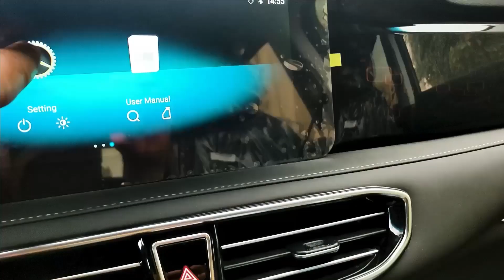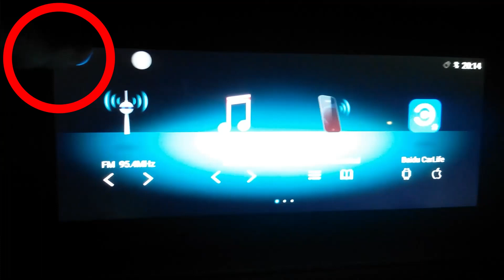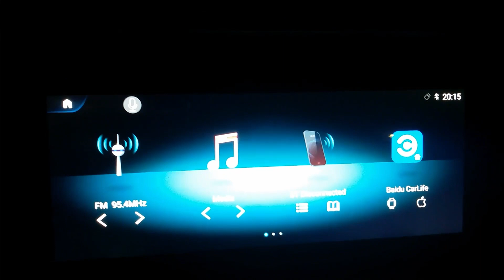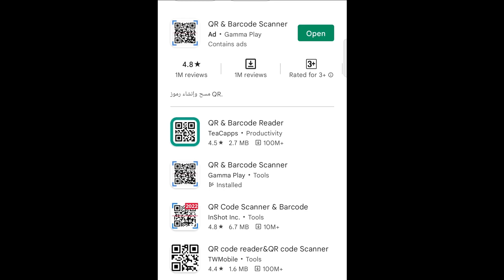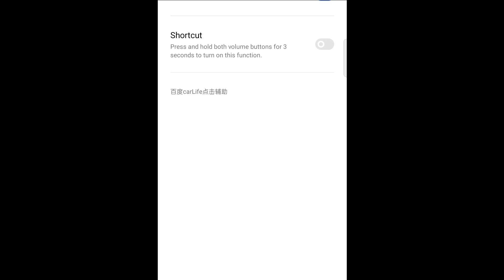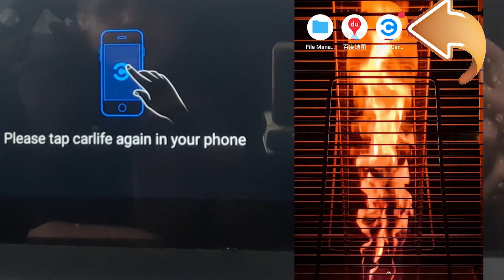Jetour x95 2022 - جيتور x95 - موبايل ميرور صوت و صورة 9 فى خطوات بسيطة و سهلة من محترف الجيتور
مميزات وعيوبجيتور x95
جيتور X95 مواصفات
سعر جيتور X95 2022
تجربة قيادة جيتور x95 2022
مميزات وعيوبجيتور x70
جيتور X70 مواصفات
سعر جيتور X70 2022
تجربة قيادة جيتور x70 2022
Jetour x95 2022  - جيتور x95  -  موبايل ميرور 9 فى خطوات بسيطة و سهلة من محترف الجيتور

Jetour x95 2022  - جيتور x95  -  عرض الموبايل على الشاشه صوت و صورة - جوجل ماب - ابل و اندرويد

Apple & Android links:
Baidu:

Android only:
DU:

أعلنت شركة «نور الدين الشريف» الوكيل المحلي للعلامة التجارية «جيتور» في مصر، عن أسعار سيارات «جيتور X95» الجديدة موديل 2022 الفئة الأولى «Elegance» بقيمة بلغت 399 ألف جنيه، وسعرت الفئة الثانية «Premium» بنحو 429 ألف جنيه في السوق المحلية.

ينتمي طراز «جيتور X95» لفئة السيارات الرياضية متعددة الاستخدامات «SUV»، مزودة بمحرك رباعي الأسطوانات، سعة 1600 سي سي تيربو، ينتج قوة 197 “حصان”، وعزم أقصى للدوران 290 نيوتن/ متر، متصل بناقل حركة سباعي السرعات “أوتوماتيك”.

وطبقًا للبيانات المعلنة «جيتور X95»، يبلغ متوسط استهلاك السيارة من الوقود نحو 8.1 لتر، عند قطع مسافات تصل إلى 100 كم.
الأبعاد الخارجية
الطول 4875 مم
العرض 1925 مم
الارتفاع 1780 مم

مواصفات «جيتور X95» في مصر
زودت سيارات «جيتور X95» موديل 2022 – الفئة الأولى – بمجموعة من المواصفات ووسائل الأمن والسلامة ومنها «وسائد هوائية جانبية للمقاعد الأمامية، وفرامل مانعة للانغلاق، وتوزيع الكترونى للفرامل، ونظام الثبات الالكترونى، وأنظمة مساعدة للفرامل، و فرامل يد كهربائية، والتحكم فى منظومة الجر، ونظام تحذير عند مغادرة الحارة المرورية، ونظام مراقبة ضغط الاطارات، وحساسات أمامية».

ودعمت بالعديد من التجهيزات «جنوط 18 بوصة، ونظام تشغيل السيارة بدون مفتاح، ونظام مثبت السرعة، وخاصية تسجيل رحلة القيادة، وإمكانية تثبيت مقاعد الاطفال، وكاميرا خلفية، ومصابيح ضباب أمامية وخلفية مع وجود إضاءة نهارية LED ، كما زودت الفوانيس بخاصية استشعار مستوى الإضاءة للأماكن، وشبكة أمامية ذات تطعيمات النيكل الفضي».

جيتور X95 موديل 2022
وتحتوي السيارة على على بعض الكماليات الأخرى ومنها «إمكانية فتح باب الشنطة الخلفية عبر تمرير حركة القدم للحساسات، وإشارات LED بالمرايات الجانبية، وفتحة سقف بانورما، وزجاج خلفي فامية، حامل أمتعة للسقف، وعجلة القيادة متعددة الاستخدامات، وشاشة عدادات ديجيتال وفرش المقاعد من الجلد، وشاشة وسائط 12.3 بوصة، ومكيف هواء ثنائي المناطق، مرايات تعتيم داخلية، كما زودت بنظام ترفيهي مكون “عدد 11 مكبرة صوتية، وعدد 2 مدخل USB وبلوتوث، وغيرها”.
كما تقدم طرازات «جيتور X95» الفئة الثانية بكافة المواصفات والتجهيزات الموجودة بالفئة السابقة، إضافة إلى بعض الكماليات الأخرى ومن أبرزها « كاميرا خلفية ثلاثية الأبعاد، وجنوط 20 بوصة، وخاصية فتح باب الشنطة الخلفية كهربائيًا، وخاصية تعديل عجلة القيادة للأمام والخلف، ونظام مراقبة النقطة العمياء، وخاصية، وتشغيل الإضاءة الأمامية أوتوماتيكيًا، وطي مرايات جانبية كهربائيًا، و خاصية ناقل الحركة الكهربائي، وغيرها”.

If you like it and want to learn how to do it, please drop me a comment and I will be glad to show you step by step.

 @Jetour Egypt   @Jetour Pro محترف الجيتور   @Jetour Auto   @Jetour Ec   @Jetour x70 Lovers_Ahmed Badran   @Jetour Chile   @Jetour Bolivia   @Jetour Ukraine   @Jetour Saudi   @Jetour Saudi | شركة التوريدات الوطنية للسيارات
@jetour UAE @jetour china

مميزات وعيوب جيتور x95
cars by maged
car by maged
تجربة قيادة مع ماجد
اخر اخبار سيارات
ماجد الطويل
Maged eltawil
سيارات ماجد
كارز باي ماجد
سيارات 2021
سيارات جديدة 2021 في مصر
maged eltawil
jetour x95 2021
جيتور 2021
jetour x95 2021 review
جيتور x95 موديل ٢٠٢١
jetour x95 2021 interior
تجربة قيادة جيتور x95
جيتور x95 تسارع
جيتور x95 محمود خيري
جيتور x95 موديل ٢٠٢2
جيتور x95 موديل 2021
جيتور x95 ماجد
جيتور x95
jetour x95
jetour x95 review
جيتور x95s 2021
cars 2021